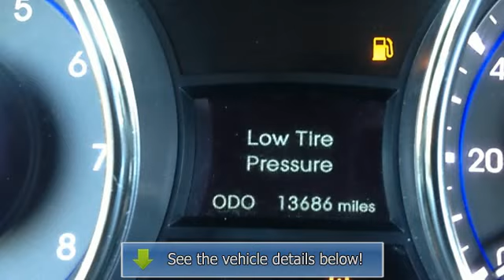2011 Hyundai Sonata - Grand Valley Hyundai - Grand Junction, CO 81505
For Sale: 2011 Hyundai Sonata
VIN: 5NPEB4AC9BH167320
Engine: 4 Cylinder Engine 2.4L/144
Drivetrain: Front Wheel Drive
Transmission: 6-Speed A/T
Mileage: 13,659
Color: RED (exterior) Camel (interior)

Features:
2011 Hyundai Sonata four doors Car. This vehicle features the following equipment: 6-Speed A/T, 4 Cylinder Engine 2.4L/144, Front Wheel Drive